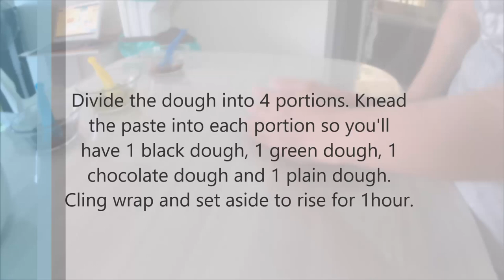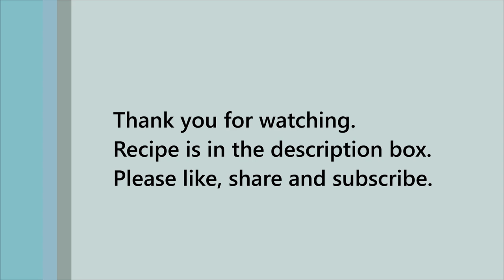Camouflage Printed Loaf (Milk Loaf / Eggless)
It is actually very simple to do. All you need is 4 different shades of colours. I chose to use green, chocolate, black and white.

When stacking the dough make sure to make it as random and wavy as you can as we wouldn't want a straight line dough.

You'll get different design and shades as this design you can't control it and you need to let it go as random as possible to get beautiful design.

I'm using the same recipe milk loaf for all my printed loaf. I find this dough very easy to work with as it is not sticky and easily roll to shape.

Ingredients:
375gm bread/hi protein flour
1tsp instant yeast
35gm sugar
1/2tsp salt
250ml milk
20gm softened unsalted butter

Green tea paste - 1tsp green tea powder mix with 1tsp milk
Chocolate paste - 1tsp chocolate powder mix with 1tsp milk
Bamboo charcoal paste - 1/2tsp bamboo charcoal powder mix with 1/2 tsp milk

Mix everything together except unsalted butter, knead it to a rough dough then add in unsalted butter. Knead it for about 20mins using stand mixer (breadmaker 2 rounds of dough function / hand kneading till pass window pane stage or stretchable and not sticky).

Divide the dough into 4 portion (no need to be the exact portion). Cling wrap 1 plain dough and set aside to let it rise for 1hour.

Knead in the rest of the paste (green tea / chocolate / bamboo charcoal) into each dough, then cling wrap and set aside to let it rise for 1hour.

After 1hour remove the dough and divide each colour dough into 4 portions so you'll end up with 16 doughs.

Flatten and roll it to the length of your pan, then stack them up as randomly as possible, once done give it a roll to make sure there's no air pocket inside.

Put the dough into a greased pan and let it rise till 90% before closing the cover and let it rise for another 15mins before baking it in a preheated 180c fan force oven for 30mins.

Remove from the pan immediately after baking and let it cool down completely on a wire rack before slicing it.

If you make this, do viekisses in instagram so that I get to see all your lovely creation.